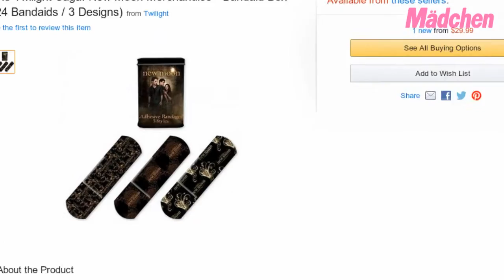Die verrücktesten Werbeartikel von Minions, 1D & Co.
Minions-Tampons, Twilight-Pflaster, Hanna-Montana-Vorhänge & Co.: SO verrückt sind Fanartikel. Mehr Infos